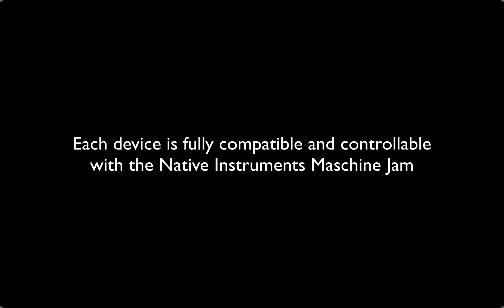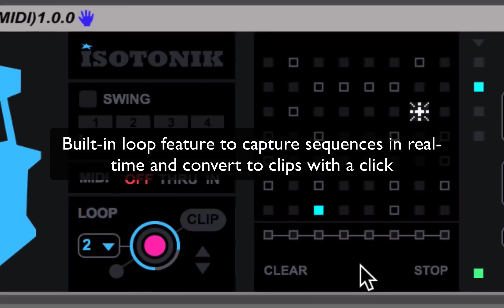Arcade Series Returns - Maschine Jam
The Arcade Series Returns is the follow up to the hugely successful Max for Live Generative Sequencers the Arcade Series. Designed by Ableton Certified trainer Mark Towers and inspired by classic retro Arcade Games each one can provide inspiration for rhythm or melody!